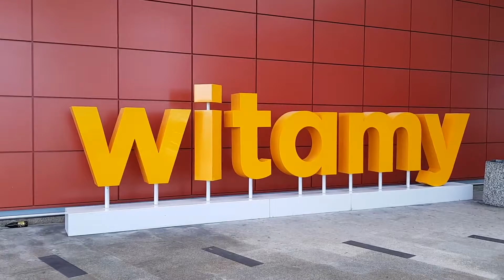PORT ŁÓDŹ_LA LA STUDIO